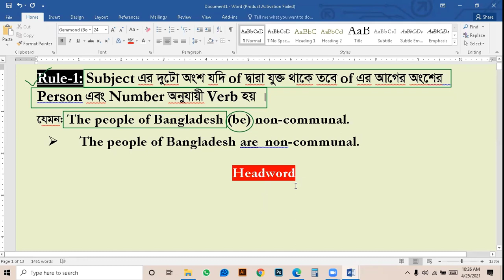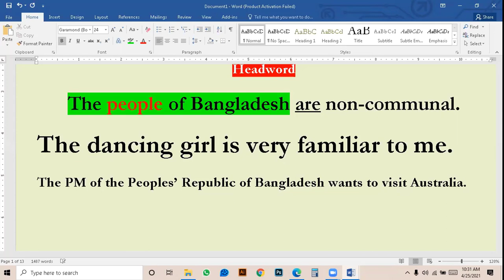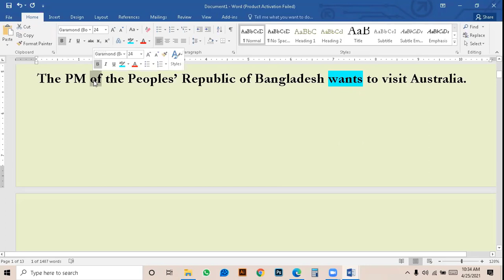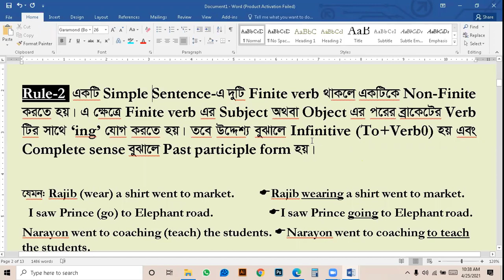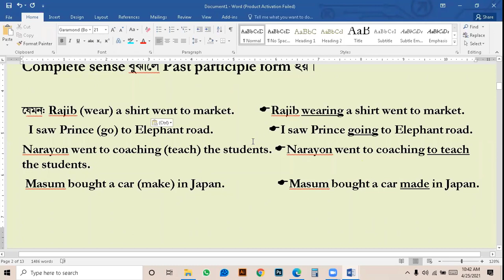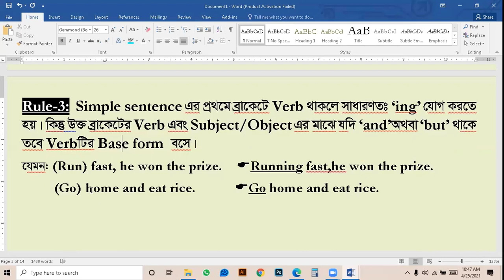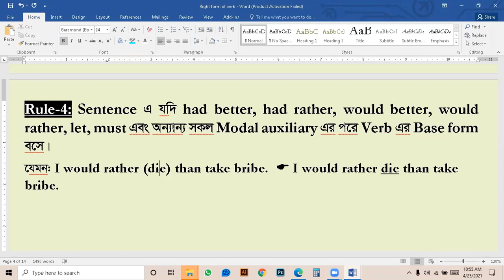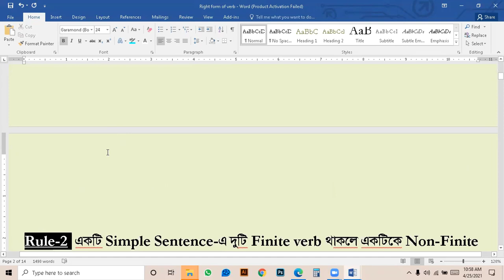HSC English || Right forms of Verbs || Lecture 04